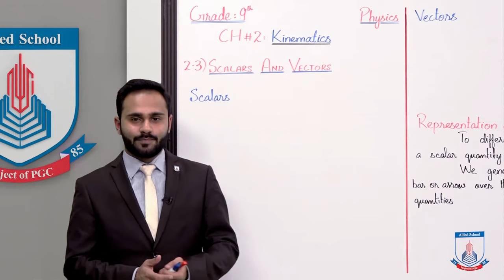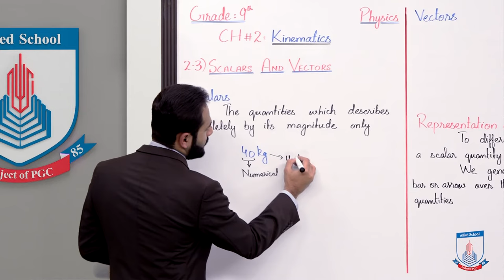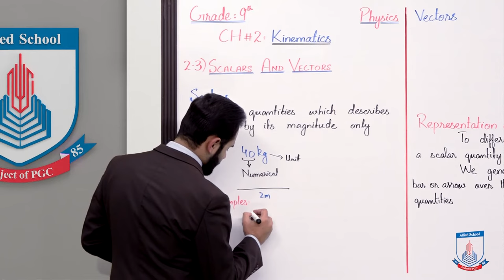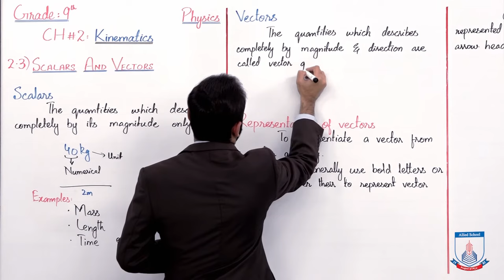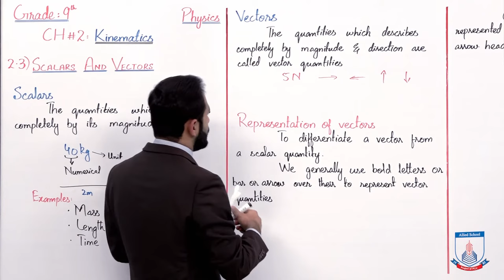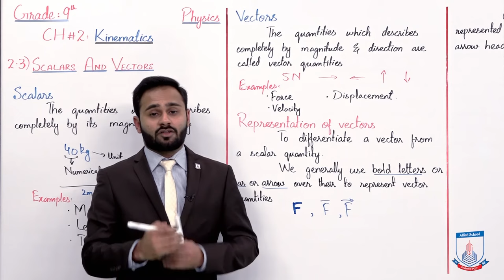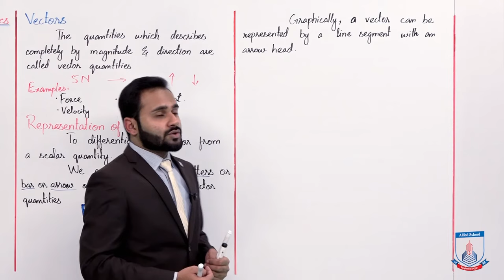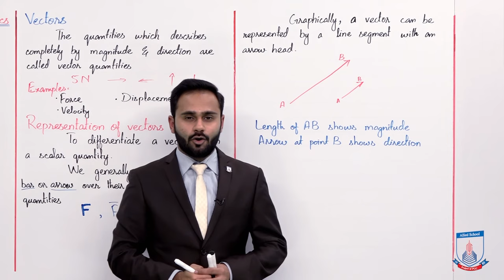Class 9 - Physics - Chapter 2 - Lecture 2 - 2.3 Scalars and Vectors - Allied Schools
"""In this lecture of Chapter no 2 Physics Class 9th. We will cover the topic 2.3 Scalars and Vectors
After studying this lecture, student will be able to:
Recognize the difference between Scalars and Vectors